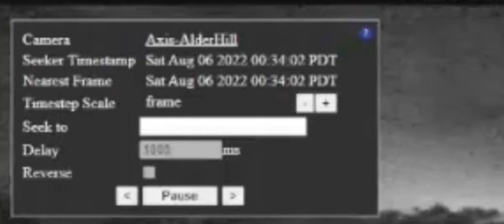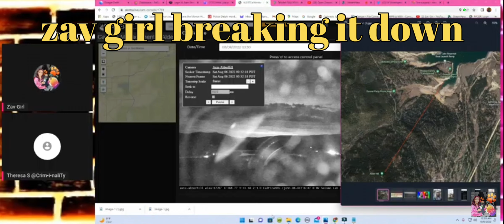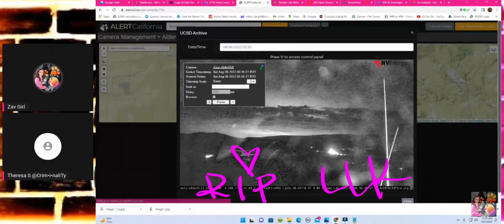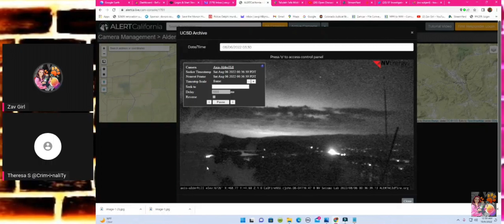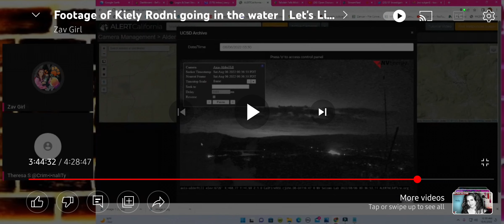FOOTAGE | Kiely Rodni | CRV Entering the Water Footage Aug 6 12:34 AM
this is heartbreaking and was avoidable. Public Video of Headlights August 6th From Fire Cam on Alder Hill pointed right at Where Kielys Car was Found in Alder Creek/ Prosser Creek Resevoir. RIP KR